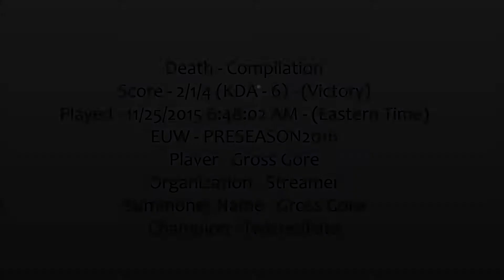Gross Gore plays TwistedFate | Death Compilation | Victorious | Score - 2/1/4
TL;DW - This video is a compilation of Gross Gore's deaths during the course of this game. It's nothing flashy. Just the player's plays in chronological order. Enjoy(?)~
Score - 2/1/4 (KDA - 6) - (Victory)
Played - 11/25/2015 6:48:02 AM - (Eastern Time)
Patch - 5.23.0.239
EUW - PRESEASON2016
Player - Gross Gore|Organization - Streamer
Summoner Name(Shown in clips) - Gross Gore
Champion (Shown in clips) - TwistedFate